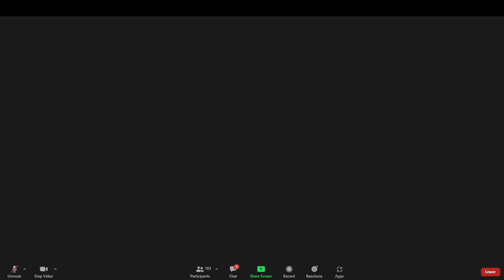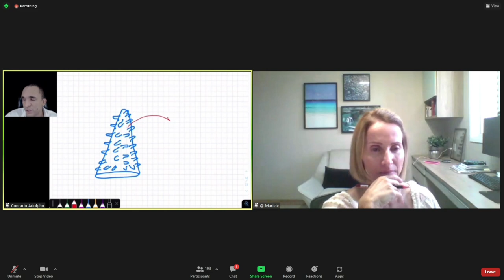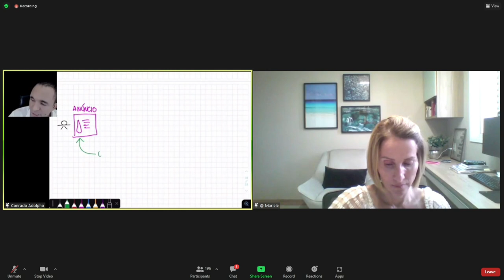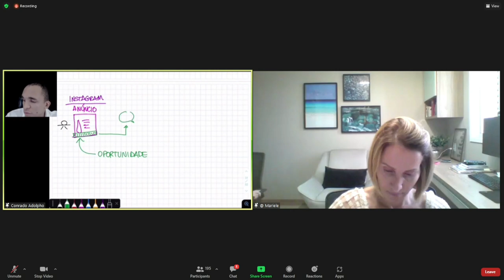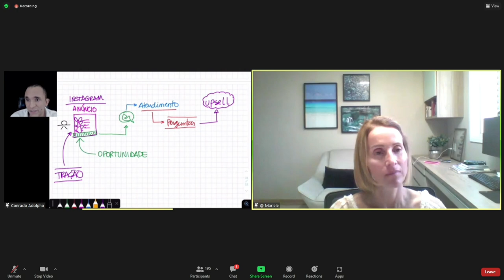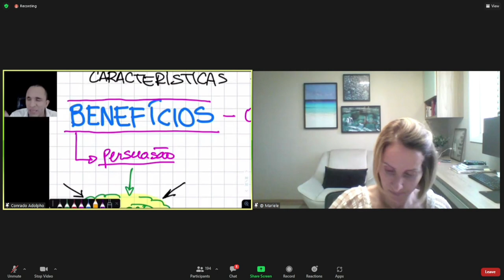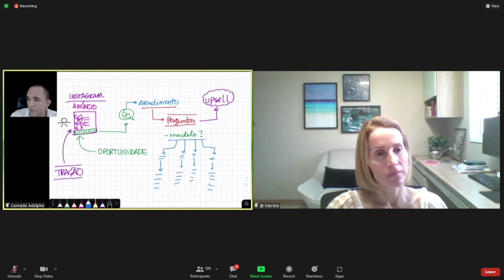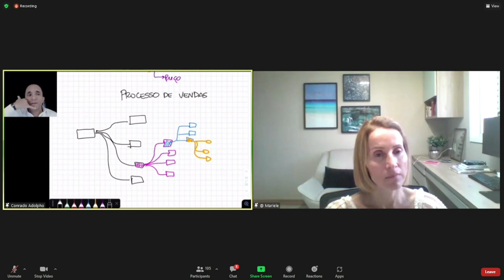ASSISTÊNCIA TÉCNICA - USANDO PRODUTO DE ENTRADA + UPSELL PARA REVOLUCIONAR AS VENDAS DA SUA EMPRESA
Um processo de vendas completo construído com a técnica do produto de entrada que pode fazer a sua empresa conquistar o mercado e liderá-lo.